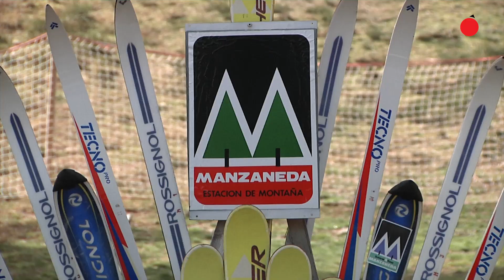José Antonio Jorge, el guardián de la montaña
Es el decano de los rescatadores de montaña de la Guardia Civil en España (GREIM). Con la piel curtida en simas y barrancos y tras 40 años al filo de lo imposible, José Antonio Jorge (Irún, 1957) ha encontrado en Trives su refugio y en Manzaneda la montaña soñada.